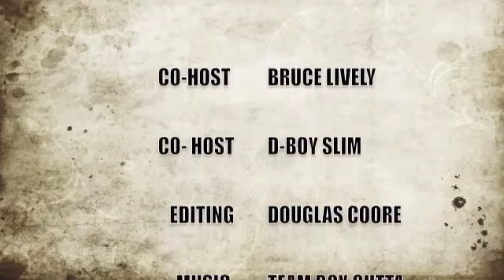This Is How Prodigy Became A Hip Hop Icon ? R.I.P. Prodigy (THE BASEMENT Episode 84)